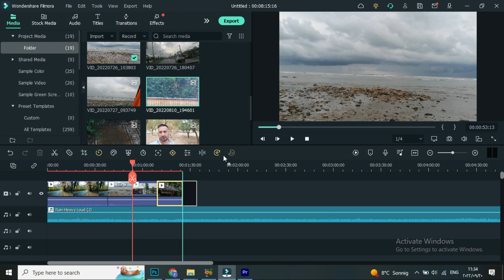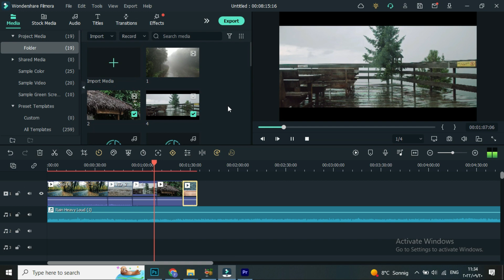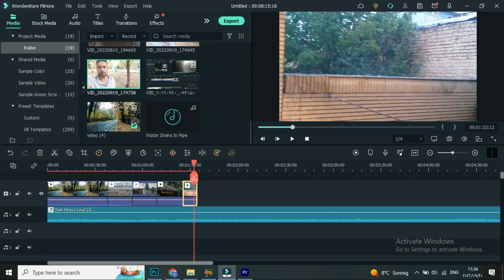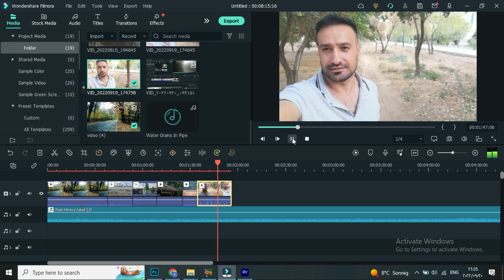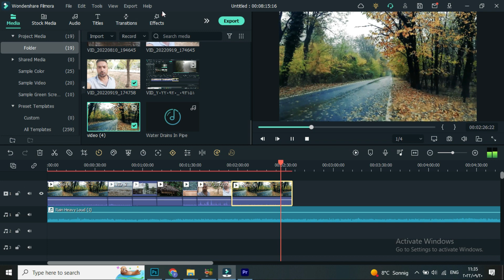A Look Behind the Scenes as We Produce Our Videos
I work there, live there, and make my films there with my coworkers.
Our channel Fami took a lot of time and work to make, therefore we build it when it's raining and storming outside. However, we always do our best in all of our films because we want to provide people access to real rain sounds in order to help them relax, reduce stress, and sleep more easily and quickly.
The YouTube channel's content has helped a lot of people decompress after stressful days at work, get a decent night's sleep, and reduce their stress levels. The audience enjoys watching the channel's videos.
We personally captured the audio and video, and no one else has ever utilized it.
Outside in the wild, audio and video are recorded. We don't add comments in our calming nature films since it can disrupt the tranquil experience.